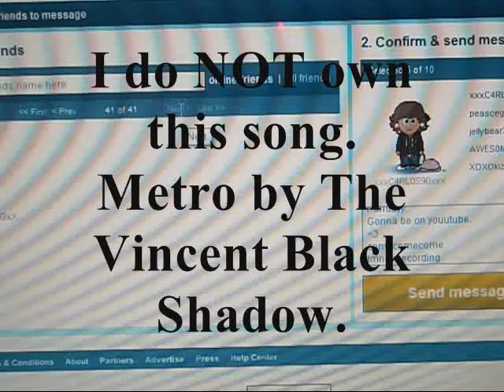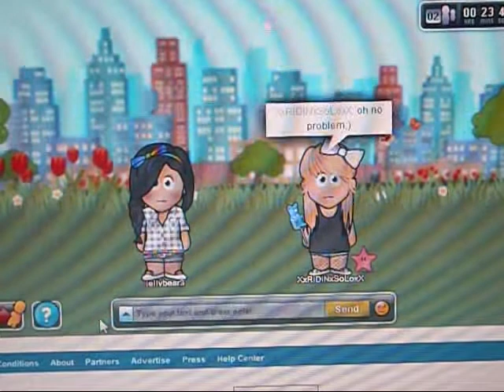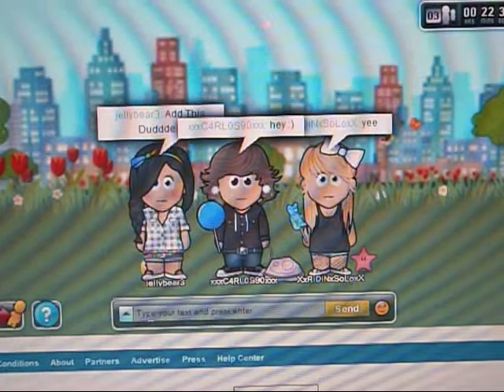weeworld partaay~ Part uno;)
Us having a weeworld party, I know it is kind of borriing. But Y'know.